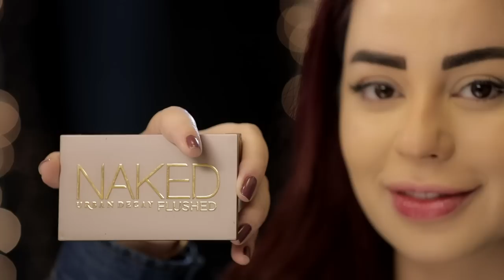Makeup Tutorial By Roula Riachi On Zozo Kahramana- ميكب توتوريال رولا رياشي على زوزو كهرماني